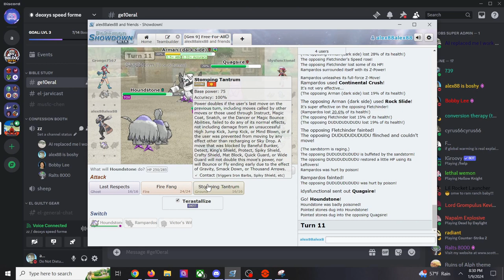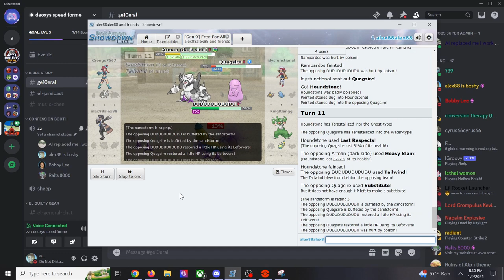Killa Gorillaz VEVO - The Dellyburd Bear (Official) ft. Hammerin Tamarin & Berserk Baboon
Official Lyrics:

 KG ON DA BEAT, WE GIVING YOU THE BEST MUSIC
 BLAST EM BABOON

Verse 1: Berserk Baboon

Waking up, Halo Infinite
 Nothing much, Halo Infinite
 Gotta do something, Halo Infinite
 But it finite
 Halo Infinite

 But now I bored, I dont ask for much
 I just want, some Capn Crunch
 Maybe not, I dont really care
 Nah what I want, the Dellyburd Bear

Chorus: KG, Hammerin Tamarin, Berserk Baboon

Verse 2: KG

 Uh, oh yeah, the Dellyburd Bear,
 He runs so fast, you’d think he’s a hare
 Pull his pants down, he got a lotta hair
 And then he shakes, and it goes everywhere

 Yeah, his favorite food is poffins
 But it’s not Halo Infinite poffins
 (i got a glock in my rari)
 Im cookin poffins, the mix spills out
 That makes me, really wanna shout
(Background: HERE WE GO)

--- Tamarin speaking Chinese ---
RAAAAAA